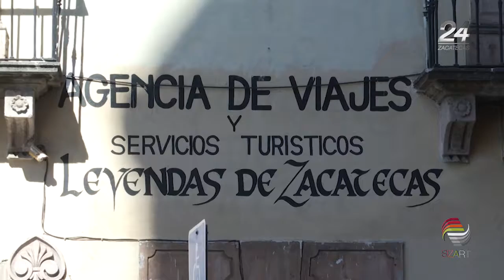Realizarán Simposio Internacional sobre Patrimonio Mundial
Del 3 al 5 de septiembre, se realizará el Simposio Internacional “La Habitabilidad de las Ciudades: de la supervivencia al patrimonio mundial”, en el marco del 25 aniversario de la inscripción de Zacatecas en la lista del Patrimonio Mundial de la Unesco.